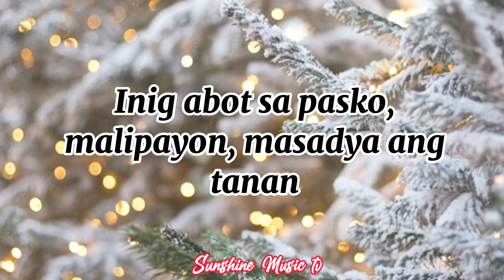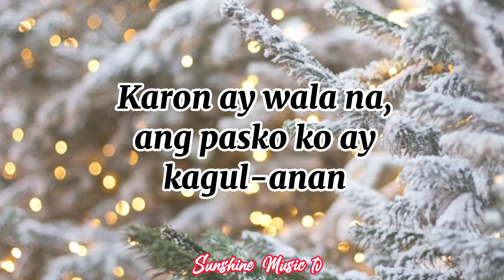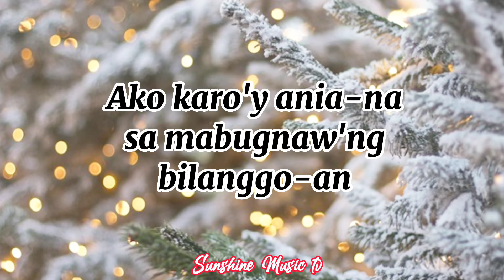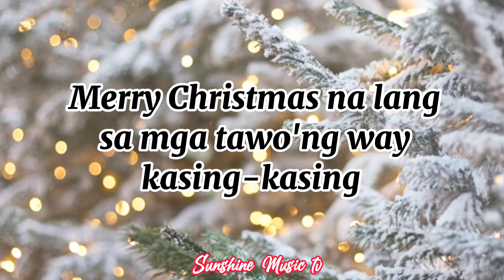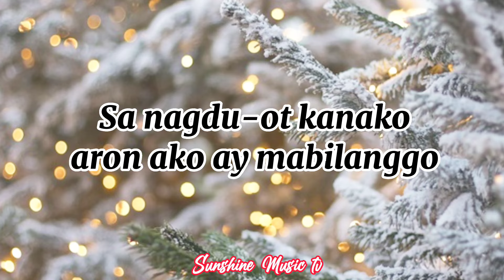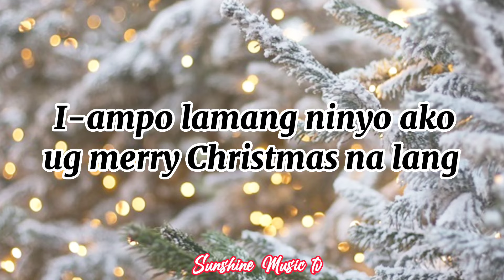Pasko Sa Binilanggo (Bisayan song) with Lyrics